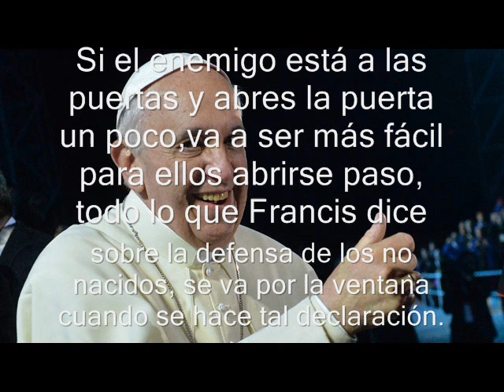El Gozo del Evangelio abre las puertas al aborto.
LEA EL ARTICULO COMPLETO EN: yuca2111.blogspot.com